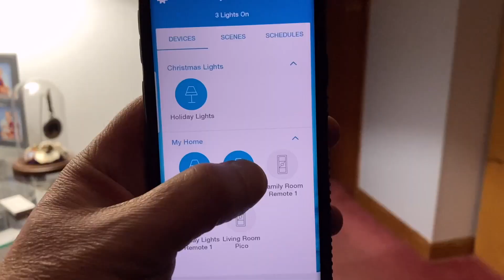Lehigh Valley 2022: Northeast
Entry into the Lehigh Valley 2022 What’s So Cool About Manufacturing? student video contest. The flagship Lehigh Valley contest features teams from school districts in Lehigh, Northampton, Monroe, and Carbon counties and the Diocese of Allentown. The annual contests excite students across Pennsylvania to explore cool manufacturing careers and produce profiles of companies. Each contest features an online vote for its Viewers Choice Award. The contest format also has been adopted more than a dozen additional states. The Lehigh Valley contest is produced by the Manufacturers Resource Center (MRC) in Allentown, PA. Production support for the Lehigh Valley Contest is provided by eMediaWorks in Center Valley, PA. WhatsSoCoolAboutManufacturing?